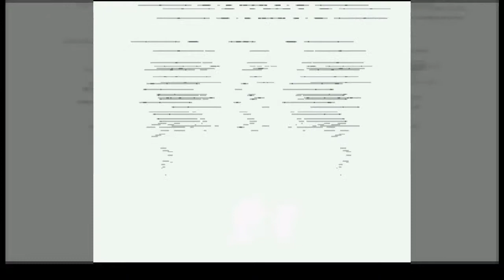Let's Play Together Secret of Mana 2 #92: Das große Finale